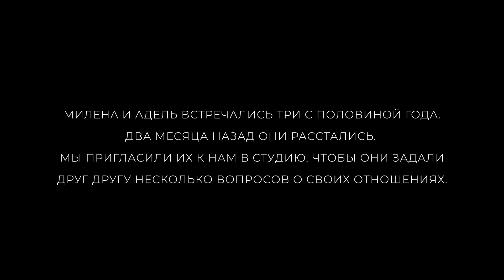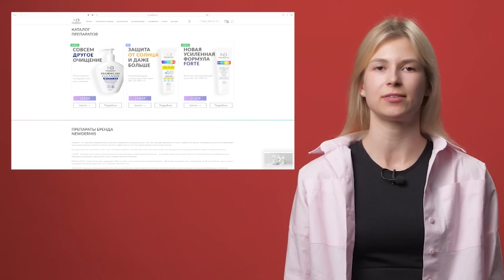Какой твой поступок сделал мне больнее всего? Бывшие | Секреты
Сегодня в нашей студии встретилась пара бывших. Мы приготовили для ребят интересные вопросы, чтобы узнать, угасли ли их чувства до конца или все-таки они не отпустили друг друга.

Таймкоды:
0:00 - Как ты думаешь, что было самым сложным с момента нашего расставания и почему?
0:19 - Какие твои три любимых воспоминания о нас?
1:07 - В какой конкретно момент ты понял, что хочешь, чтобы мы были вместе?
1:43 - Какого эпизода в нашей жизни ты бы хотела чтобы никогда не было?
2:12 - Как думаешь, в какой момент мы были максимально близки?
3:10 - Как я изменился с того дня, как мы познакомились?
4:21 - Как ты объяснял причины нашего расставания близким и друзьям?
4:55 - Интеграция
6:01 - Как ты думаешь, что я считаю причиной нашего расставания?
6:56 - Как думаешь, какой твой поступок сделал мне больнее всего?
7:35 - Как изменились твои чувства ко мне?
8:31 - Как ты думаешь, что было самым сложным для меня с момента нашего расставания и почему?
9:32 - Какие выводы ты сделала из наших отношений, чего ты не будешь повторять в других отношениях?
11:41 - Если бы мы познакомились сегодня, думаешь, мы бы стали встречаться?
12:13 - Жалеешь ли ты о том, как наши отношения закончились, хотела бы что-нибудь изменить?
14:00 - Что бы ты хотел мне пожелать?
14:17 - Почему ты согласился на расставание?
15:19 - Тебе было бы больно, если я был с другой девушкой?
15:57 - Что я в отношениях делала неправильно?
16:40 - Что я не так делал?